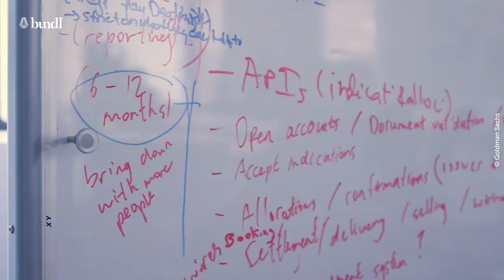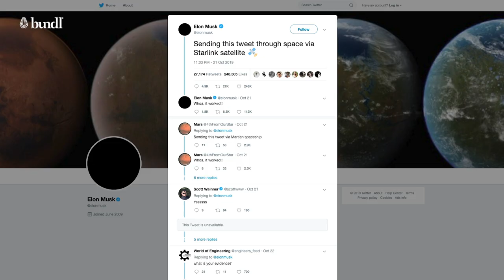Startup News: Startup funding reaches a new all-time high (& more stories)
Good news for startups: growth-stage funding is on the rise! Check out our selection of highlights about the startup world and innovation within corporations in today's episode.

Goldman Sachs crowdsources startup ideas from employees — 0:09
Growth stage startups investments breach $1 billion mark — 0:46
Elon Musk tweets through space — 1:05

This is the first edition of Bundl's Startup News, so we want to hear back from you. What did you like and hate about this episode? What would you like to see covered next? Let us know!

► Let’s connect!